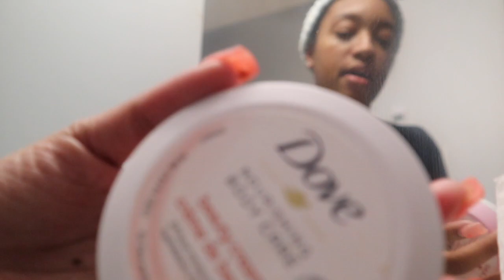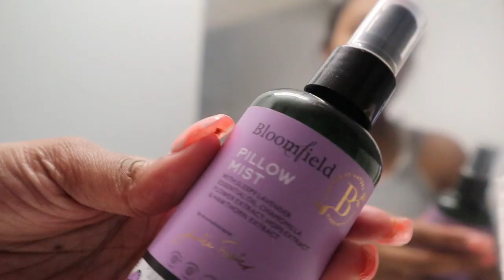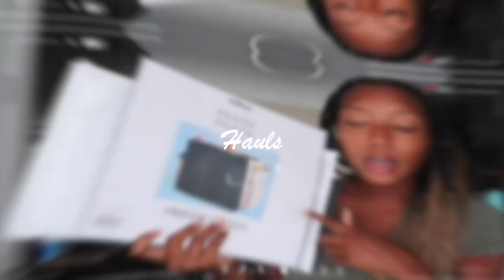GET UNREADY WITH ME